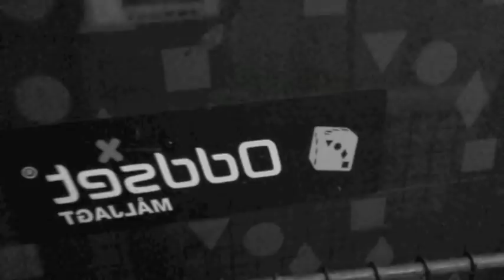Hvor mine møgs! Prod. Rasmus Mabra Madsen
JOKE - LIKE, tak homies! :))))